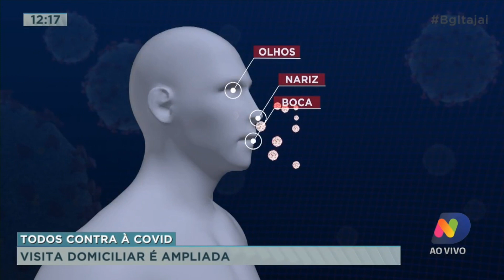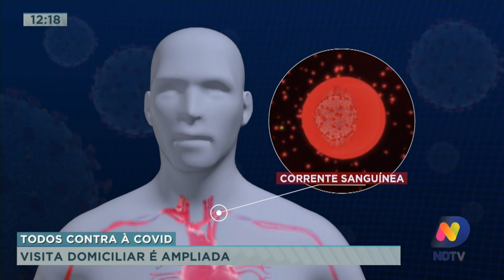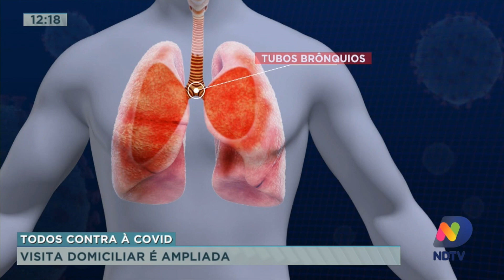Visita domiciliar é ampliada durante pandemia em Balneário Camboriú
Todos Contra à Covid: Visita domiciliar é ampliada durante pandemia em Balneário Camboriú